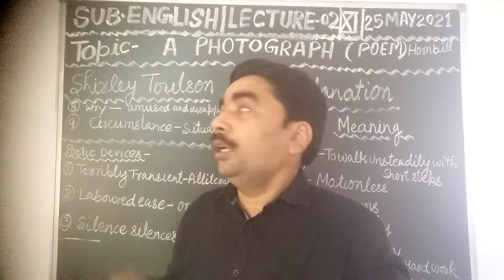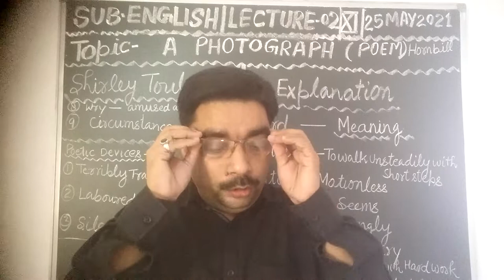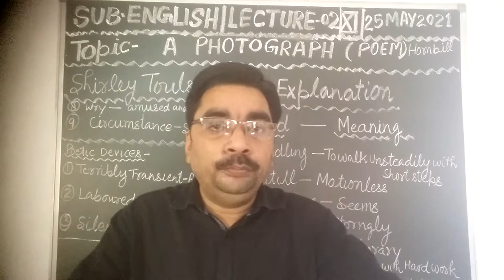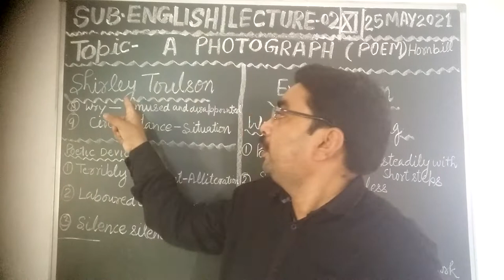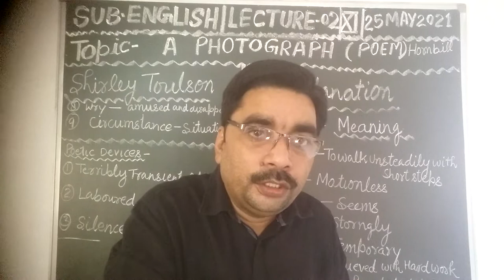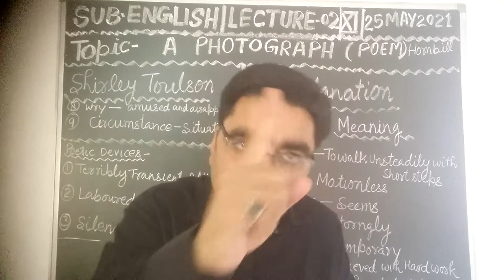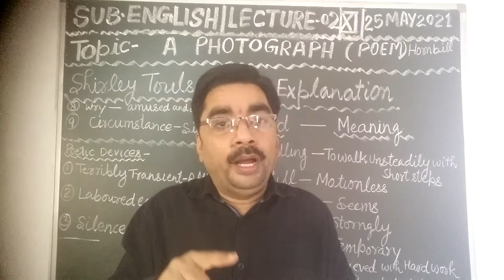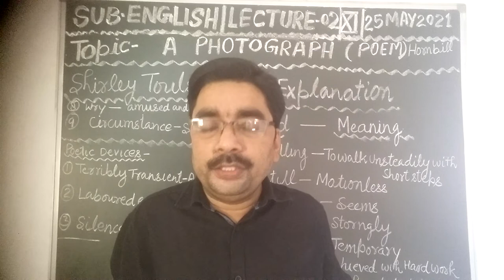Class 11th English(Hornbill) Lecture-03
Poem-01 *A Photograph* By- Shirley Toulson
(Explanation)